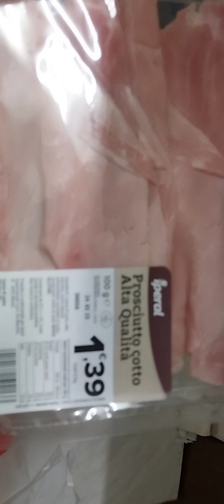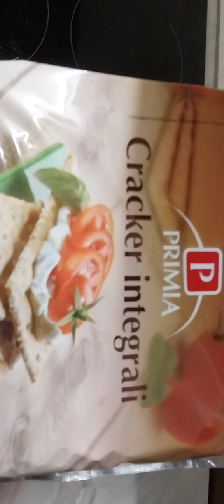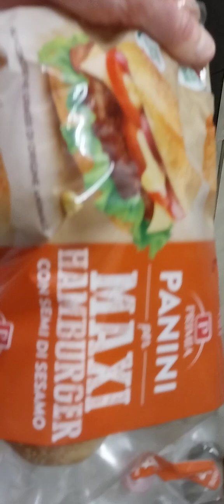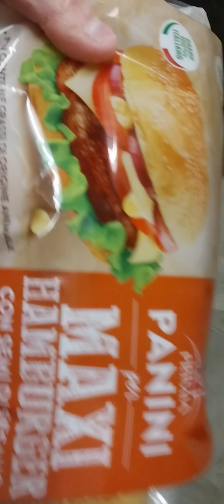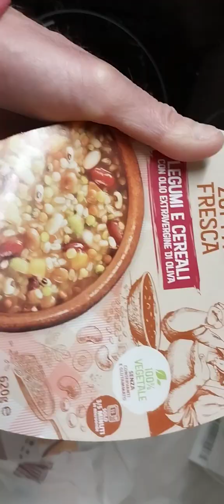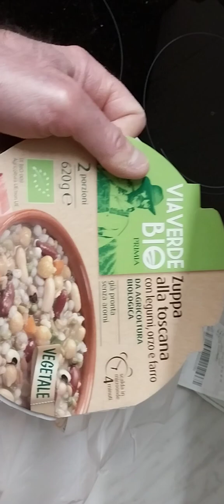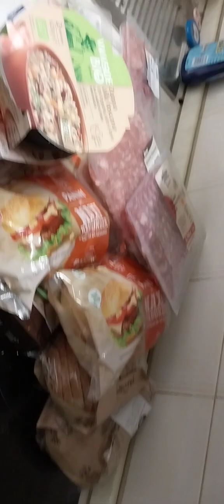Svuota la sposina del Gigione con acquisti sia al supermercato che dal negozio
Ho fatto una piccola spesa sia al supermercato dove vado sempre che dal mio amico Paolo Aondio che ha il negozio a Gravedona. Purtroppo il cellulare nuovo mi continua a fare i video in versione piccola.